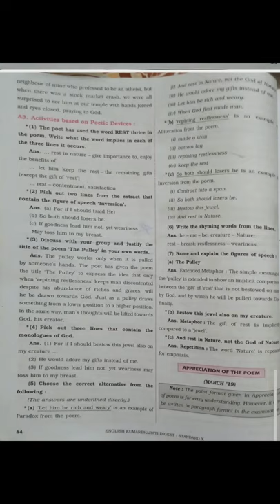10 std , Navneet English work book answers .3.4-The Pulley#short .